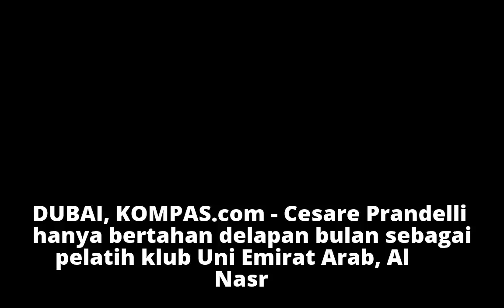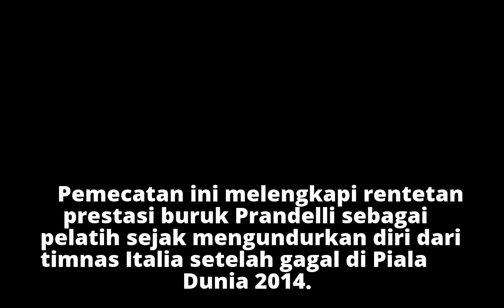Eks Pelatih Timnas Italia Dipecat Klub Uni Emirat Arab